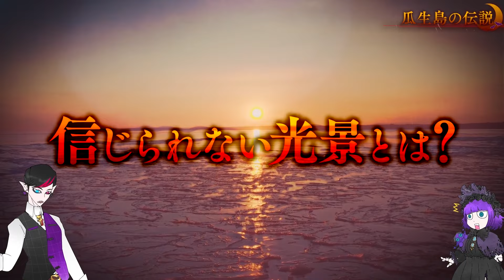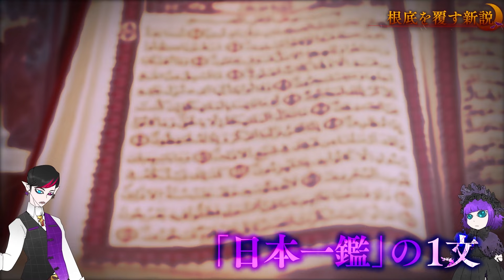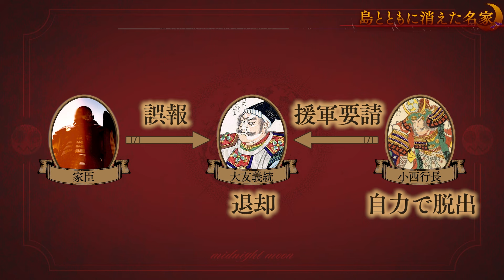【実在】九州に実在した幻の島「瓜生島」…一晩で海に沈んだ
ここから、私とヤミリくんのボイスが聞けちゃうゾッ！！

諸君は、かつて大分県沖に存在していたという幻の島をご存知だろうか？
その島は、４２０年前に突如として消滅してしまったといわれ、
「日本のアトランティス」といわれているんだ。
長年 伝説上の島だと思われたが、実は島は存在したといわれているんだゾッ！！